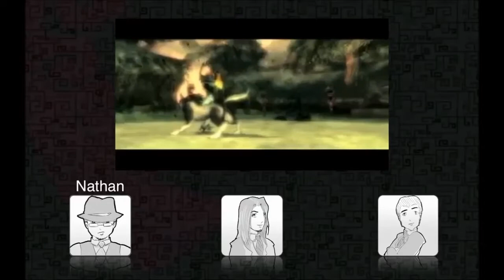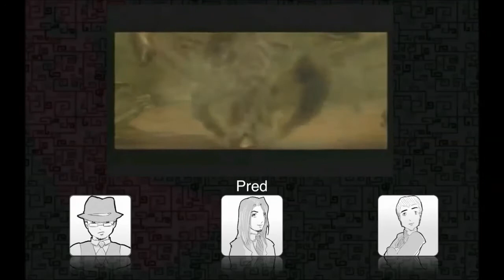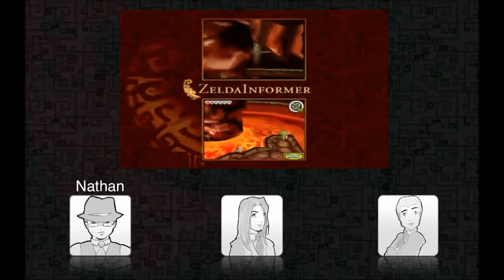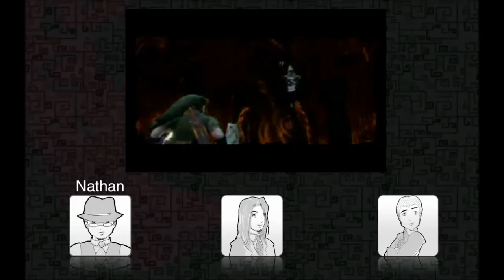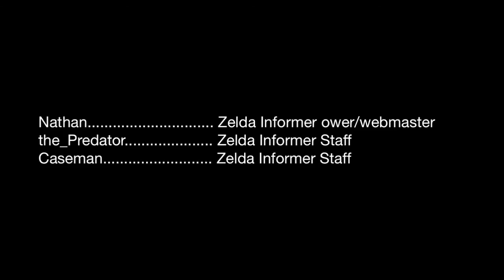ZI Podcast: Discussing Bosses, Music, and More in Zelda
This podcast was originally released in April 2010 in four episodes. They have been recombined, reuploaded, and republished as part of an effort to preserve some of our ZI history. In this episode, some veteran ZI members talk about Zelda Wii, music, boss fights, Ganon, difficulty, and more. We hope your enjoy our labors of love!